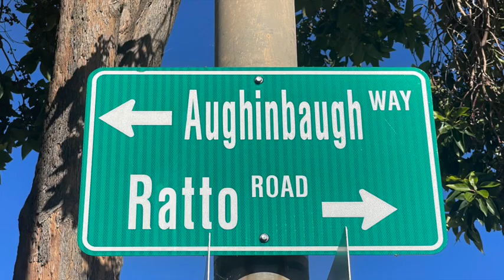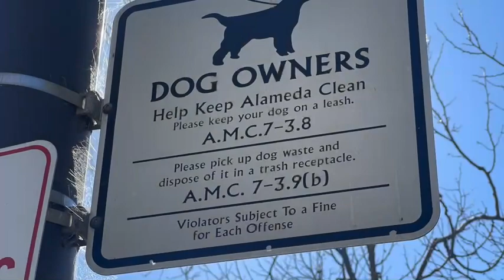Ratto Rd Lagoon Trail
The Ratto Road Lagoon Trail on Bay Farm Island in Alameda. From Bear's-Eye View of Alameda for March 3, 2024.